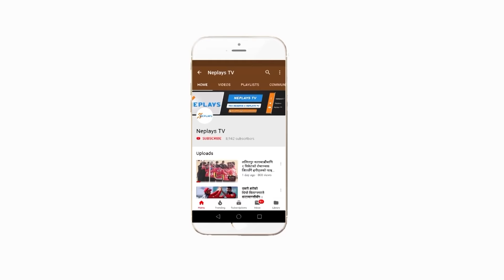U19 Cricket । Farewell । Worldcup Qualifier